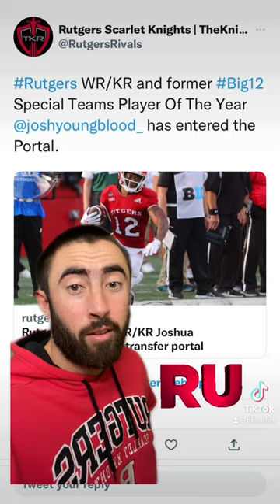Rutgers WR Joshua Youngblood enters the transfer portal as the portal opens today!!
Rutgers WR Joshua Youngblood enters the transfer portal as the portal opens today for all of college football! GO RUTGERS!!!